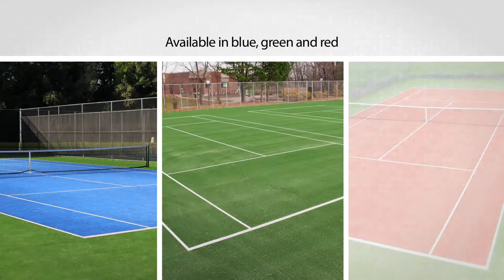Carpell Surfaces | Eco-friendly synthetic tennis surfaces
CARPELL SURFACES
High-performance synthetic sports surfaces
DESIGN | CONSTRUCTION | INSTALLATION

Carpell Surfaces installs innovative, high-performance and eco-friendly synthetic turf for tennis.

Carpell Surfaces
1 866 3CARPELL